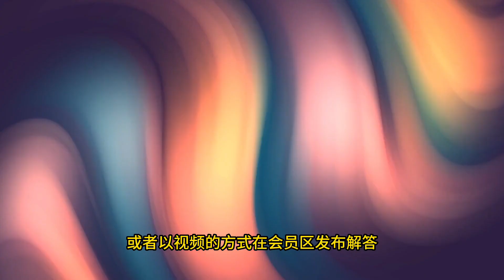【好消息】柘利英语频道会员功能开通！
会员频道开通
告诉大家一个好消息，柘利英语现在正式开通了频道会员功能。欢迎大家都加入我的频道会员。
你知道成为柘利英语的频道会员能享受什么福利吗？
1.每月能看到至少2个以上由柘利老师特别为频道会员精心制作的专属视频，这些视频包含更多的英语学习干货，为您节省学习时间，提高效率。
2.加入会员后，您发布每一条评论时会有一个会员专属徽章。
3.会员的问题会得到优先回答，或者以视频的方式在会员区发布解答。
加入会员只需以一杯奶茶的钱就可以得到以上福利，并支持柘利老师的创作，何乐而不为呢？我期待与您在会员频道的会面。
当然，如果您不方便加入，您还是可以继续观看按照目前频率更新的免费视频。